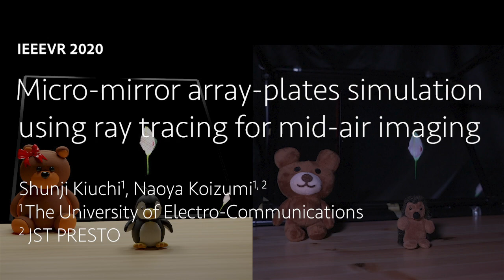Micro-mirror array-plates simulation using ray tracing for mid-air imaging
We present a simulation of micro-mirror array plates (MMAPs) using ray tracing for displaying a mid-air image. MMAPs form a mid-air image in the plane-symmetrical position with respect to MMAPs. However, MMAPs have two limitations: generation of undesired images and limited the visible range. Since these limitations change depending on the structure of a mid-air imaging system or observing position, it is difficult for non-optical designers to use such as system. To solve this problem, we provide a ray tracing based simulation for MMAPs. We investigated the optimum parameters to form a mid-air image using ray tracing. We then compared a simulated CG image and an actual photo to confirm whether characteristics of MMAPs can be simulated.